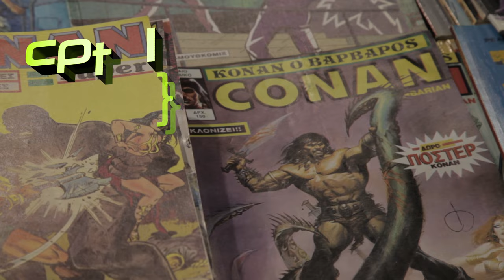AthensCon 2015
Take a small look into AthensCon 2015 held in Athens Greece last November! Prepare for the sequel on December 3rd and 4th 2016! See you there!

Production: Comicworld // AthensCon
Filming and Editing: Aris Kaplanidis
Aerial scenes by BlackHead Aerial Cinematography